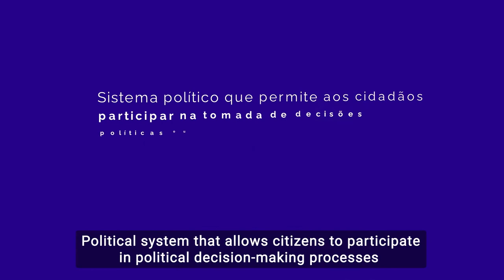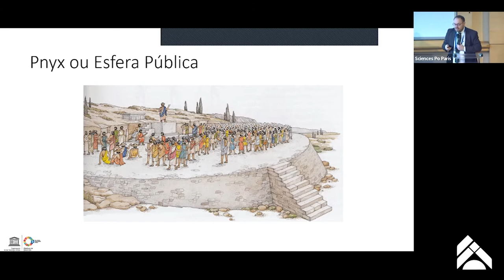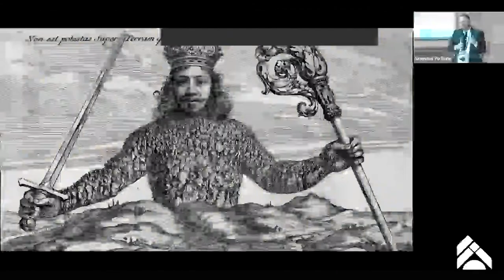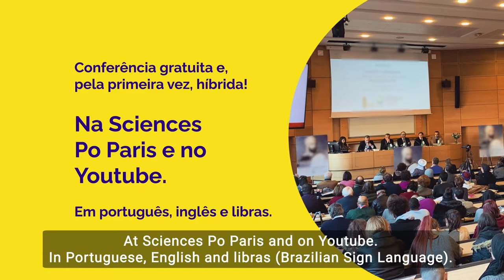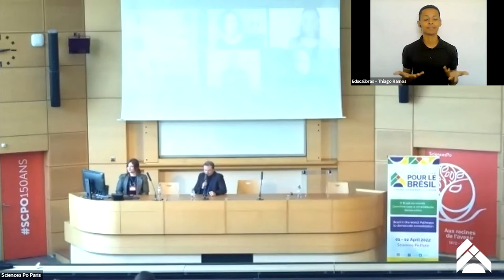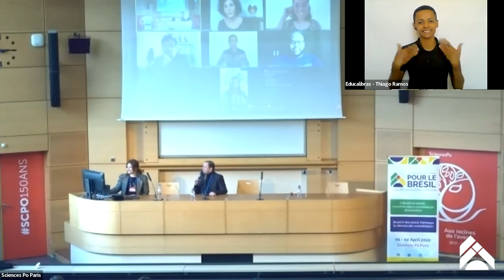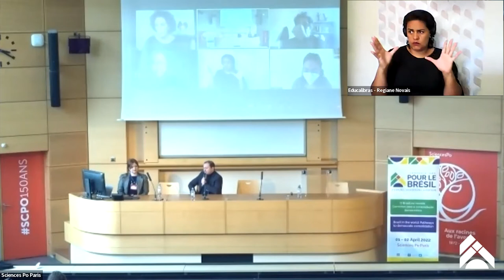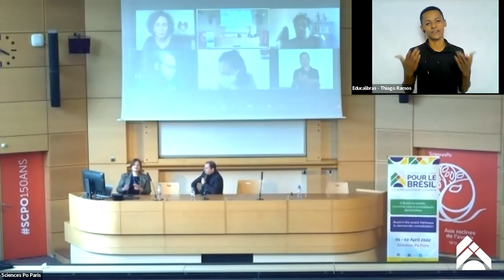Conférence Pour le Brésil - Participação cidadã para uma democracia inclusiva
A 3ª edição da Conférence Pour le Brésil apresenta o painel "Participação cidadã para uma democracia inclusiva"!

Neste painel, tivemos a presença de
- Jean Wyllys, ativista de direitos humanos, doutorado em Ciências Políticas e ex-Deputado Federal;
- Cacica Xuma Jipaia, liderança indígena do povo Xipaya, ativista e fundadora do Instituto Juma;
- Jackson Augusto, idealizador do Afrocrente , Articulador Nacional do PerifaConnection, membro da coordenação nacional do Movimento Negro Evangélico e da Coalizão Negra Por Direitos;
- Gizele Martins, jornalista premiada, doutoranda em Comunicação e membro da Frente de Mobilização da Maré;
- Luciana Temer, advogada, professora e Diretora Presidente do Instituto Liberta.

Também tivemos a participação especial de Guilherme Canela Godoi, Chefe da Secção para a Liberdade de Expressão e Segurança dos Jornalistas da UNESCO em Paris.

O debate foi mediado por Gaspard Estrada, Diretor Executivo do Observatório Político da América Latina e do Caribe (OPALC).

A 3ª edição da Conférence Pour le Brésil ocorreu no Anfiteatro Jacques Chapsal, na Sciences Po Paris, nos dias 1 e 2 de abril de 2022.